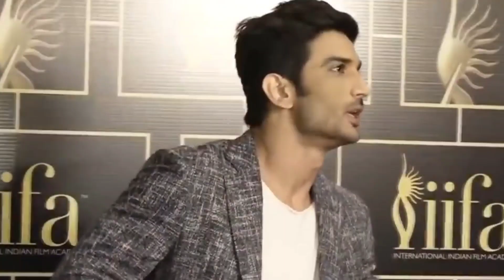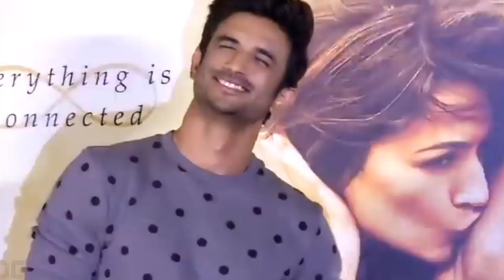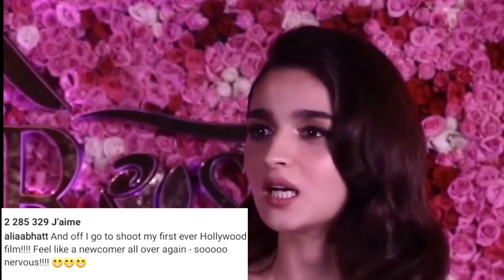عليا بهات تحقق حلمها أخيرا😢رحيل سوشانت سينغ راجبوت يزلزل سوشيل ميديا من جديد ما القصة؟😱ضجة هينا خان😲